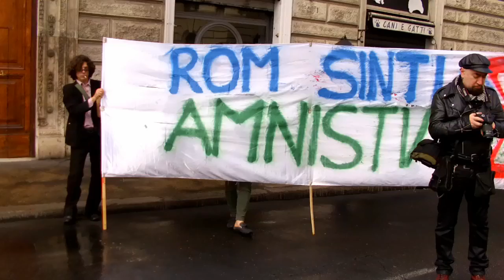V Marcia per l'Amnistia - Pasqua 2017. Roberto Giachetti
Registrazione effettuata da liberi.tv il 16 aprile 2017 a Roma.
immagini a cura di Franco Giacomelli

V Marcia per l'Amnistia per la Repubblica organizzata dal Partito Radicale.

Intervista di Maria Laura Turco (PRNTT) a Roberto Giachetti, vicepresidente della Camera .